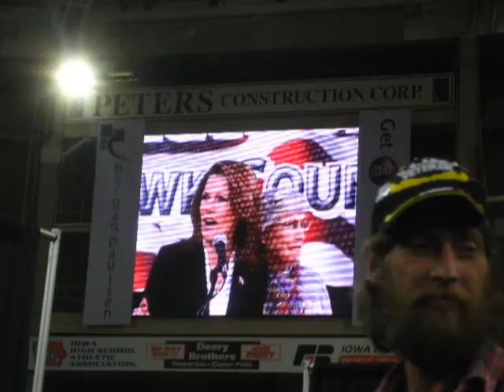Michele Bachmann Needs to SIT DOWN :)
The end of the glorious speech given by Bachmann before the Republican Caucus on the 3rd. The next day she quit. She barely got any votes and ran out of money...